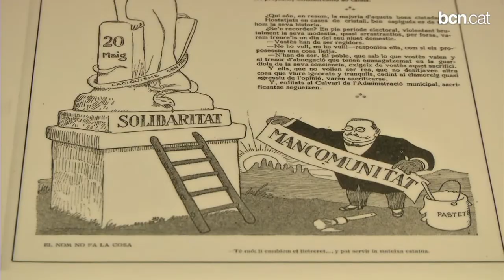La Mancomunitat: 100 anys de la recuperació de l'autogovern a Catalunya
Amb la creació de la Mancomunitat, el 6 d'abril de 1914, ara fa 100 anys, es va iniciar a Catalunya una tímida forma d'autogovern que reunia les competències de les quatre diputacions provincials. Havien passat prop de 200 anys des que Catalunya va perdre les institucions pròpies amb la signatura del decret de Nova Planta. Més informació